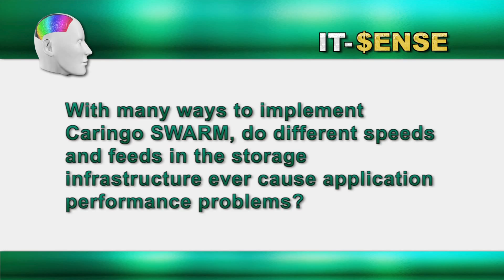Caringo Q&A Web Series with Ryan Meek, Director Technical Accounts Part 4 of 4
With so many ways to implement Caringo SWARM, Ryan closes up this series discussing the impact of different feeds and speeds in the storage infrastructure on the application technology. (IT, datacenter, object storage)
(Courtesy IT-Sense.org)